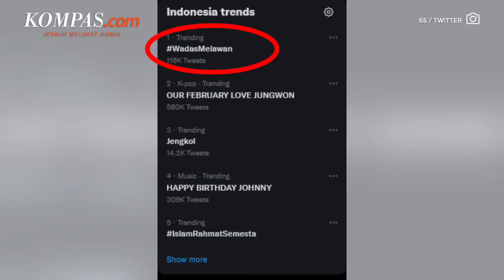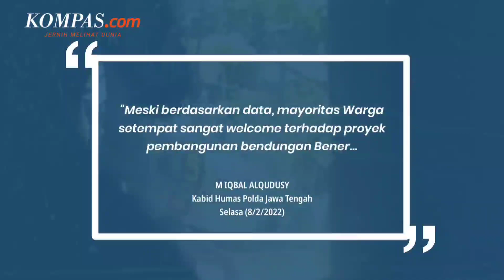Viral, Video Polisi Tangkap Warga Desa, Tagar Wadas Melawan Trending di Twitter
Tagar Wadas Melawan jadi trending di Twitter pada Selasa (8/2/2022).

Kabid Humas Polda Jawa Tengah Kombes Pol M Iqbal Alqudusy mengatakan kehadiran petugas itu untuk mendampingi Tim Badan Pertanahan Nasional (BPN) dalam rangka pengukuran lahan pembangunan proyek Bendungan Bener.

Hal ini dilakukan setelah Kepala Kanwil BPN Jateng beraudiensi dengan Kapolda Jateng pada Senin (7/2/2022).

Iqbal menyebutkan, ada sekitar 250 petugas gabungan TNI, Polri dan Satpol mendampingi sekitar 70 petugas BPN dan Dinas Pertanian yang melaksanakan pengukuran dan penghitungan tanaman tumbuh.

Penulis: Riska Farasonalia
Penulis Naskah: Syalutan Ilham
Narator: Alexandra Birgitta Anandaputri
Video Editor: Syalutan Ilham
Produser: Elizabeth Prillia Yahya Carvallo